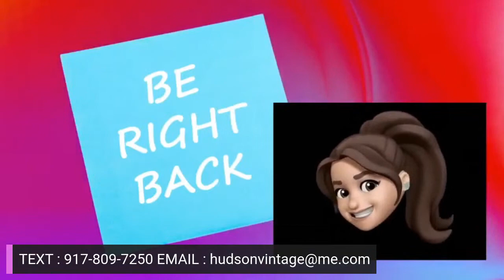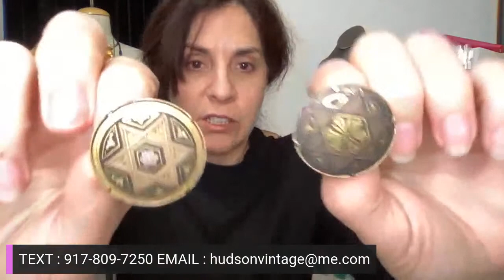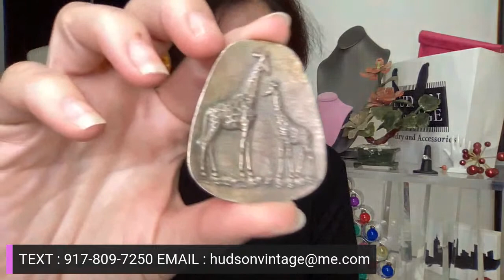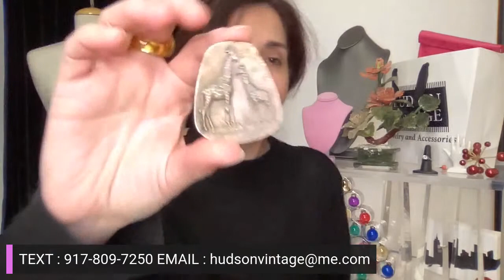Vintage Jewelry Live Auction!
Vintage Jewelry live shopping!
1. Old Horse And Whip Pin sb 25
2. S.S. Signed Danecraft Cala Lilly Bangle and Silvertone Bangle sb 50
3. S.S. Very Old And Heavy Ocean Theme Charm Bracelet 12g sb 85
4. Very Old And Heavy S.S. Dangle Earrings 15g sb 85
5. Group Of Jewelry Elements Including S.S. Link Chain, S.S. Shirt Studs, 14K Stick Pin, Costume Pin,Iris Glass, + 4 more sb 100
6. Deco Dress Clip With Loose Stone sb 25
7. Group Of 4 cannetille Pins 3 are S.S. sb 100
8. Amazing S.S. Signed  and Numbered Giraffe Pin 1969 sb 100
9. Victorian Porcelain Portrait Brooch sb 75
10. Monet Jewelers Peking Glass Bracelet sb 75
11. Old S.S. NA Turquoise Ring and Pin 14g With Stones Ring is Signed sb 100
12. Group Of 3 Butterflies including Krementz, Sterling Turquoise, and Enameled sb 75
13. Deco or Older Yellow Amethyst S.S. Ring sb 150
14. S.S. Bangles Lovers Knot and Bali Style sb 75
15. S.S. NYE Pin And Dangle Earrings sb 45
16. S.S. Very Old And Large Amethyst Necklace And Bangle As Found 69g With Stones sb 200
17. Venetian Sommerso Aventurine Graduated 20" Necklace sb 100
17. Haskell Crest Pin sb 120
18. 14K Turquoise Necklace sb 100
19. Panetta Serpent Bangle Set sb 175
20. Schiaparelli (poss. Attribution) Hand Pin sb 150
21. St. John Clothespin Swarovski Sets Choice of Red Or Green sb 75
22. 900 Jerusalem Cross sb 50